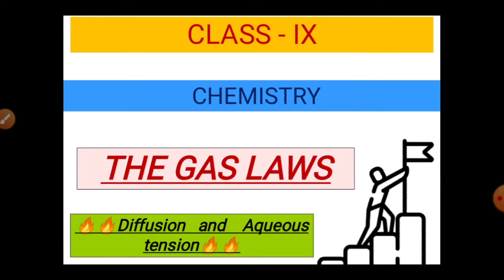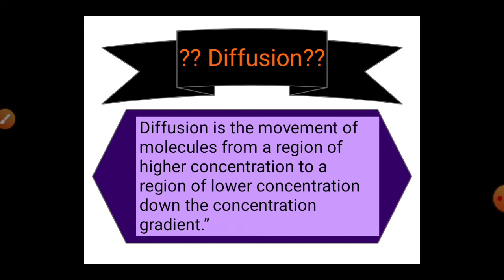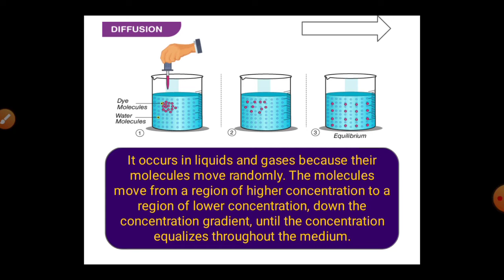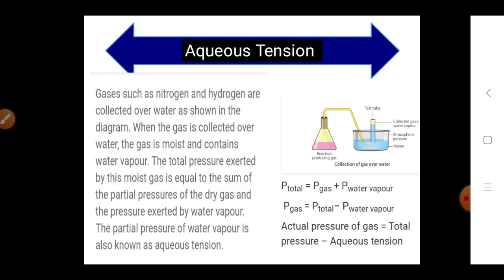[ICSE/CBSE] class 9th CHEMISTRY || DIFFUSION AND AQUEOUS TENSION [The Gas Law] 😱😱💥💥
This is a video on the topic DIFFUSION and AQUEOUS TENSION of the chapter The Gas Law. Both the topic is explained in a lucid manner in Hindi and English language.

हेलो दोस्तों 🙋‍♂️🙋‍♀️👋
आज का वीडियो जो हमने बनाया है  यह बहुत ही इंटरेस्टिंग है क्योंकि इसमें हमने डिस्कस किया है 📜DIFFUSION 🔥🔥और 📜AQUEOUS TENSION 🔥🔥के बारे में यह दोनों IMPORTANT TOPIC  बहुत छोटे से टॉपिक है जो आपको बहुत ही आसानी से समझ में आ जाएगा तो इस वीडियो को अच्छे से देखिए|